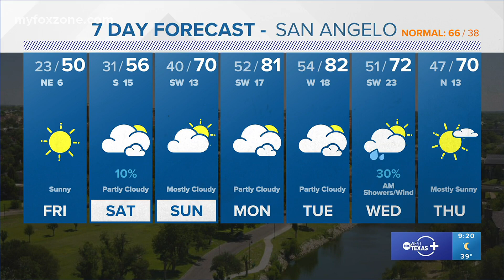Thursday night forecast February 16, 2023